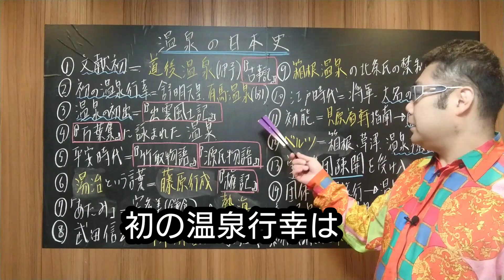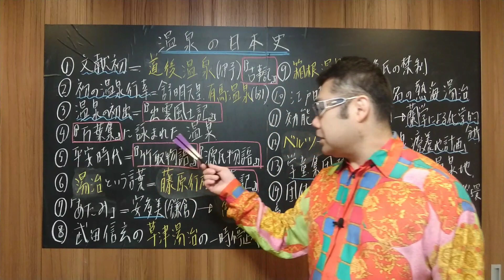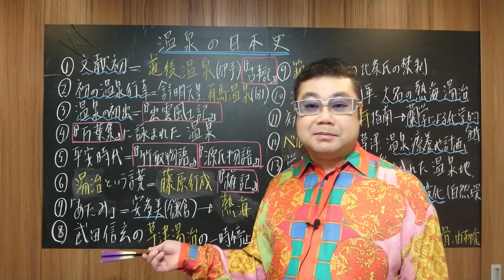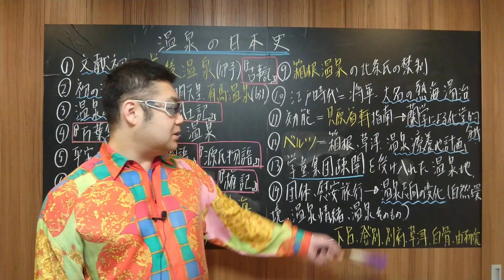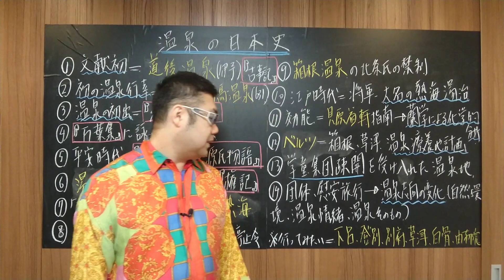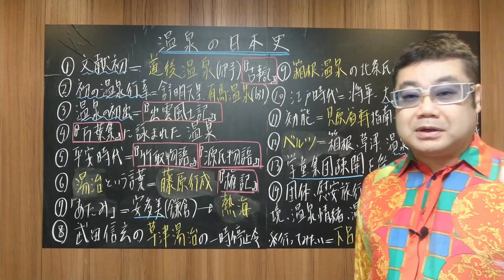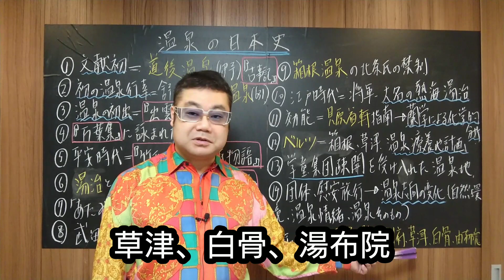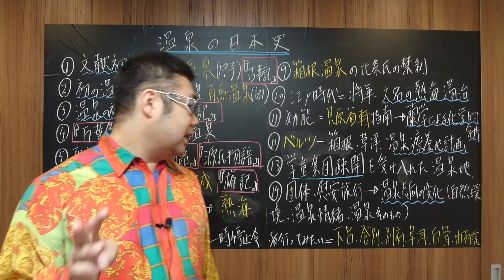【ココでしか聞けない日本史】温泉の日本史【入試頻出・大学受験対応】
ココでしか聞けない授業です‼️今回は癒しの温泉がテーマです。ちなみに、最近では入試頻出テーマでもあります。【斉明天皇】【藤原行成】【武田信玄】【ベルツ】【貝原益軒】【学童疎開】など頻出用語と温泉の歴史を解説します。今回は、オトナと受験生の教養講座です‼️